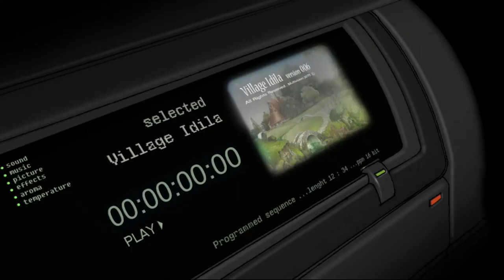Technotise - Edit i ja (2009) - Relaxing Scene